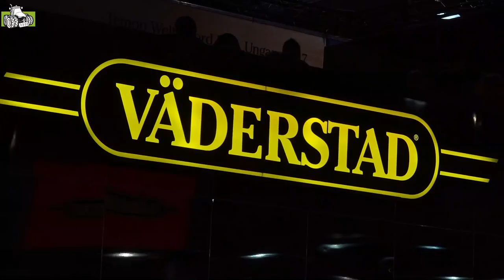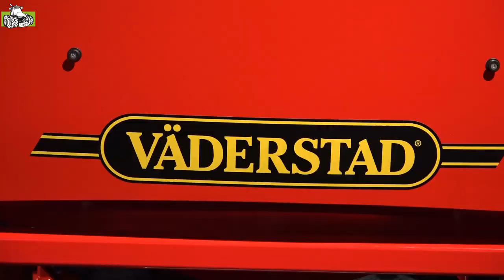Nieuw bij Väderstad de CrossCutter-schijf voor inwerken groenbemester Trekkerweb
Nieuw bij Väderstad de CrossCutter-schijf voor inwerken groenbemester